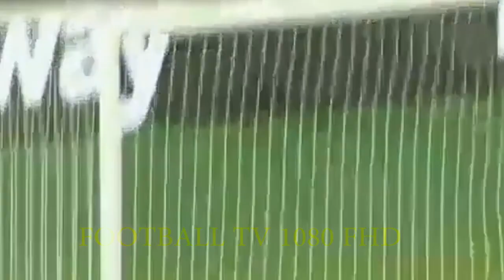West Ham vs Crystal Palace 3 2 All Goals and Highlight Premier League 2018 2019